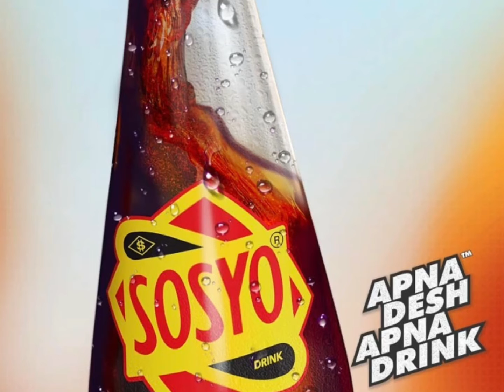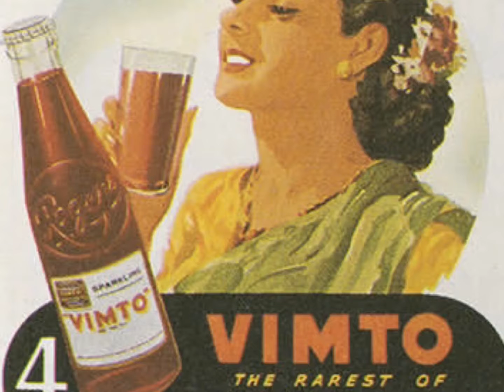History of Sosyo